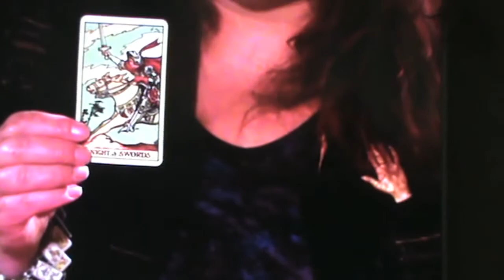Gail Hart Tv Psychic Essex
I recently appeared on TOWIE (The Only Way Is Essex) giving cast members tarot card readings including Clelia, Saffron and Bobby.

If you would like to book a psychic for your event or party, I can offer a zoom party where all your friends and family can join in in the comfort of their own homes no matter where in the world they are.

I'm still offering email, phone and Skype readings which can be booked